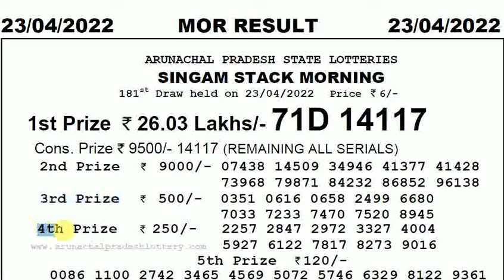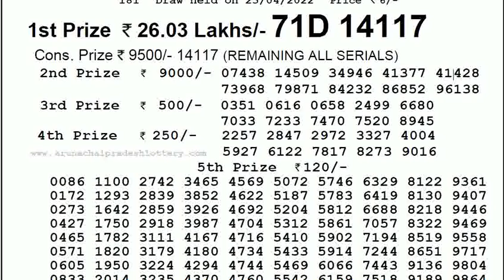Arunachal Pradesh Lottery Sambad 10:55am 23/04/2022 Morning Lottery Result Today Live pdf